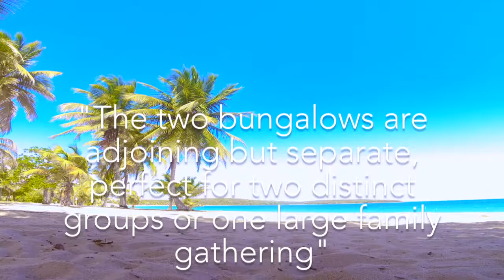Vieques House Rental - Bravos Bungalows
Vieques house rental video.